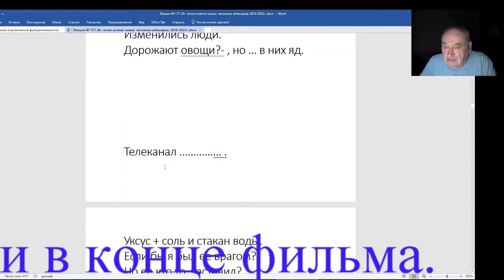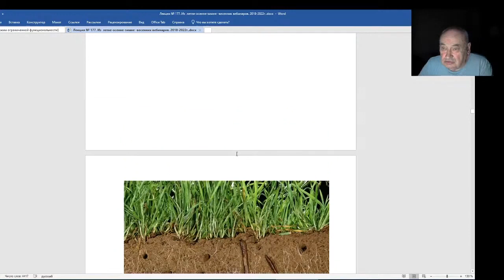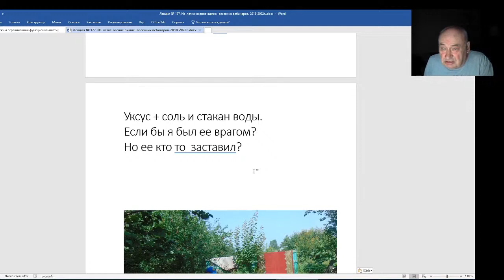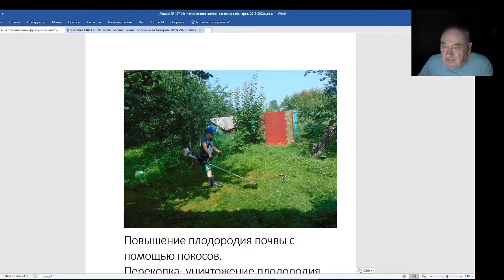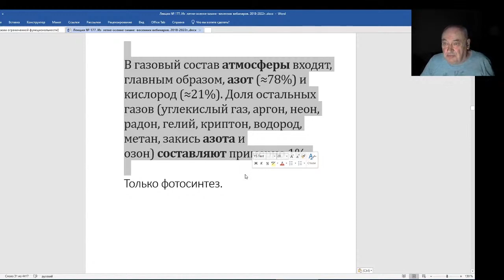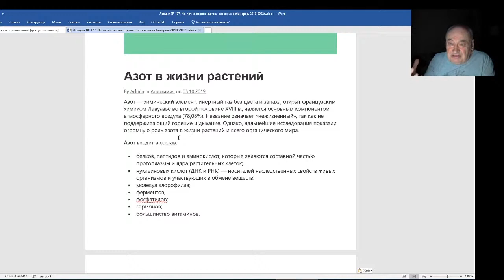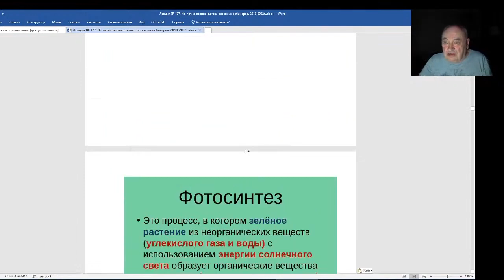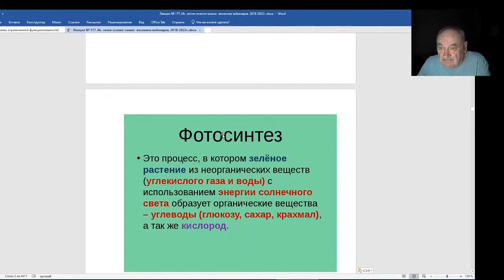Железов Валерий Вебинар 178 Что такое пропаганда